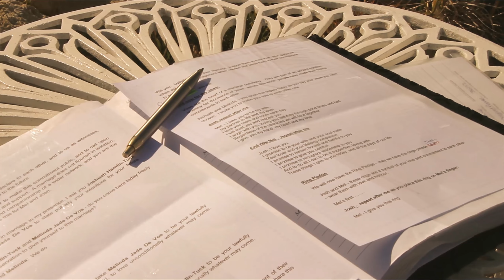Josh & Melinda Tuck - Wedding Video - DMP Productions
A very special little wedding at a special little place, Tangoio beach, Hawkes Bay.